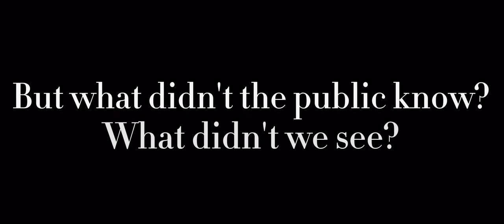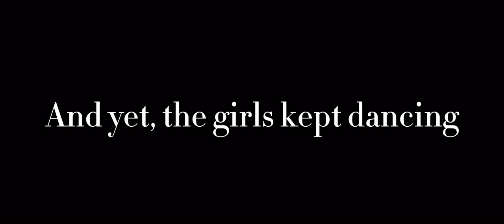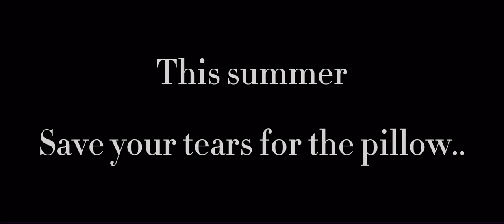Surviving Abby Lee Miller: Trailer